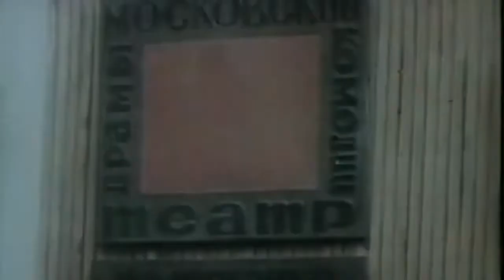"Андрей Сапунов" 2002' "Случилось что то"